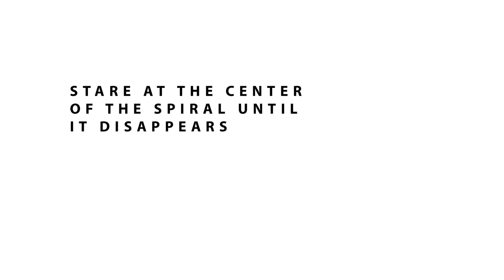Shrinking Head Illusion - Sick Science! #057